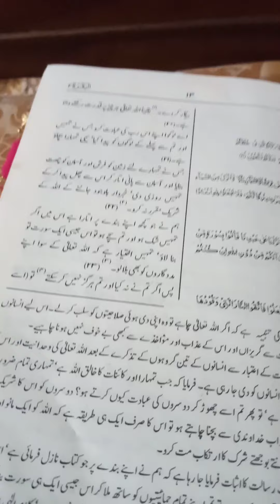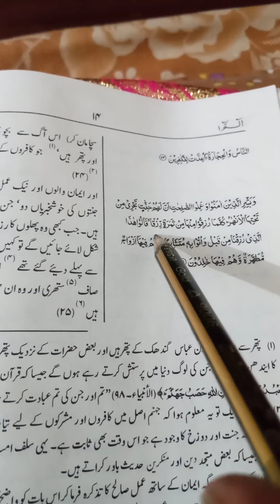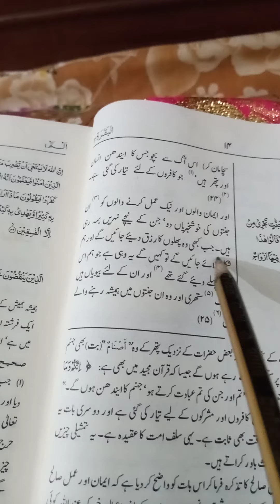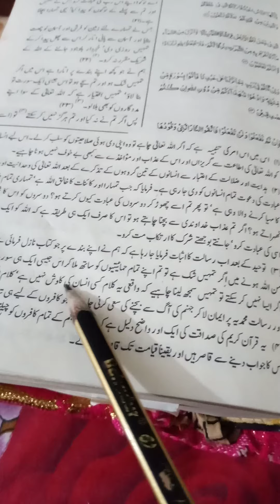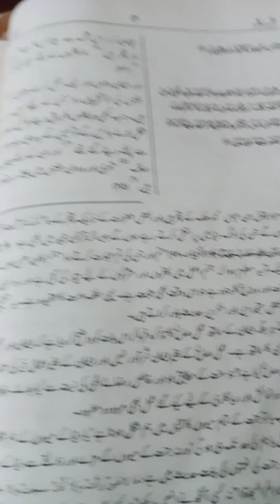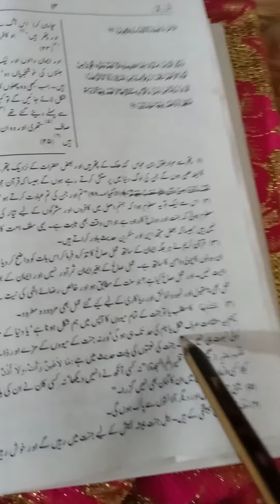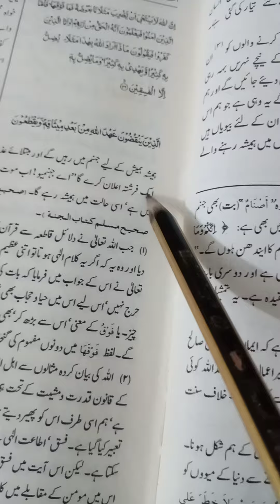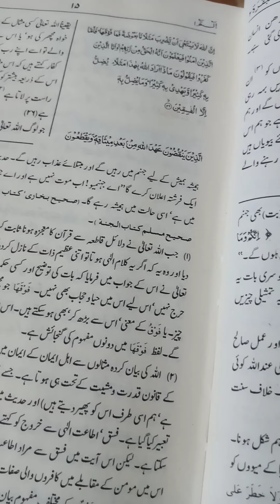سورت بقرہ کی آیت 24 25 26 میں انبیاء کرام علیہم السلام کے بارے میں کہا گیا ہے پلیز قرآن مجید کی